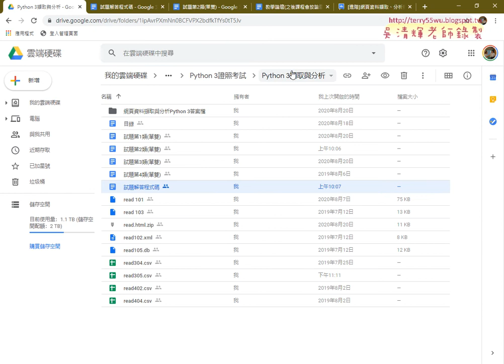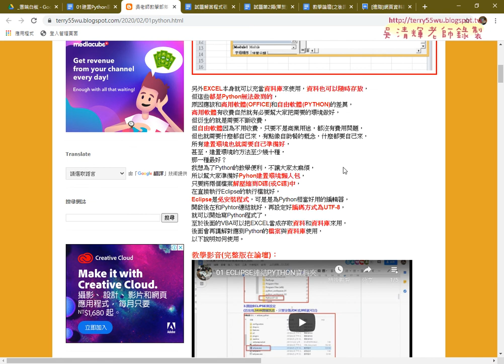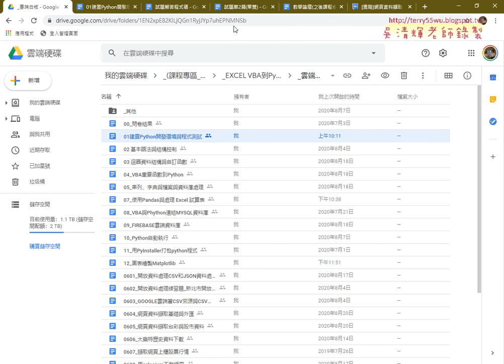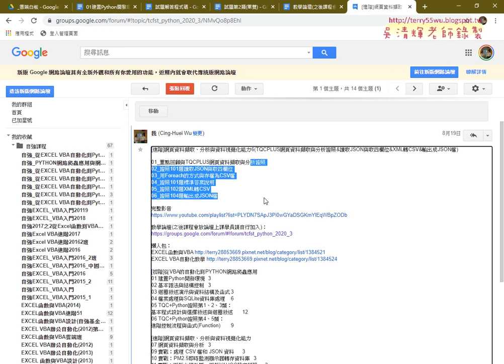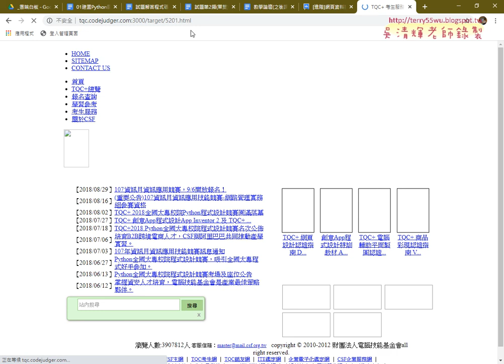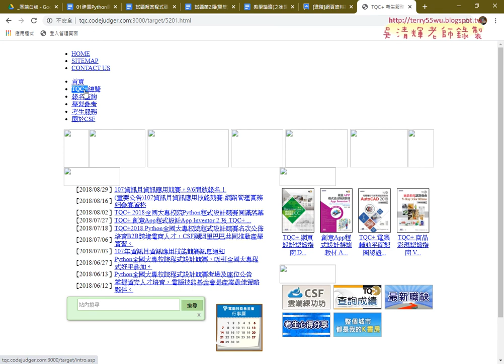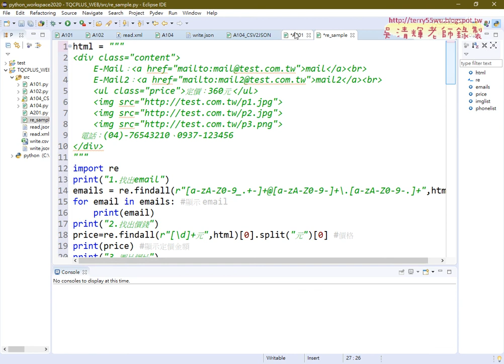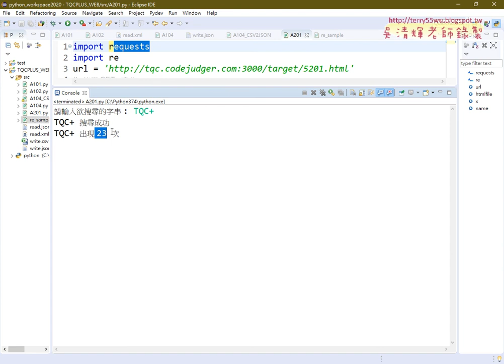01 重點回顧與正規表示法